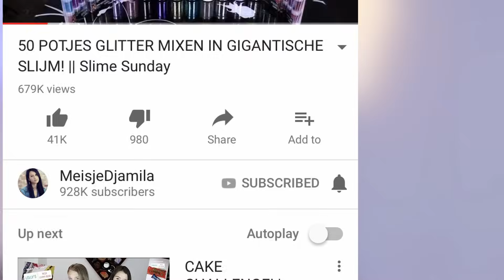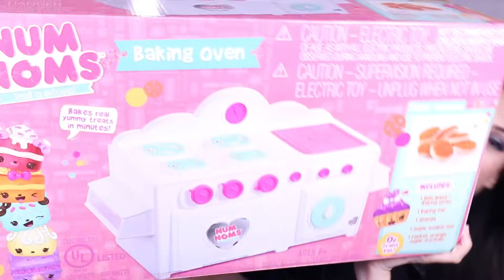IK PROBEERDE ÉCHTE KOEKJES TE BAKKEN IN EEN SPEELGOED OVENTJE! || Fan Friday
Wist je dat je échte snacks kunt bakken in speelgoed dat bedoeld is voor kinderen? Misschien moet jij van je ouders ook wel wegblijven van de oven als er lekkere dingen worden gemaakt, maar dat hoeft niet meer met dit geweldige speeltje... Tenminste, als 'ie het doet natuurlijk! En dát test is speciaal voor jou in deze video.

♪ Ik heb een aantal nieuwe liedjes uitgebracht. Luister nu naar Bad Habit, Wild en Niemand weet via Spotify: